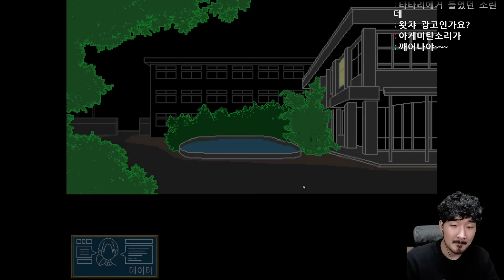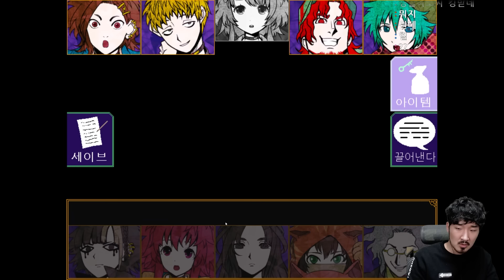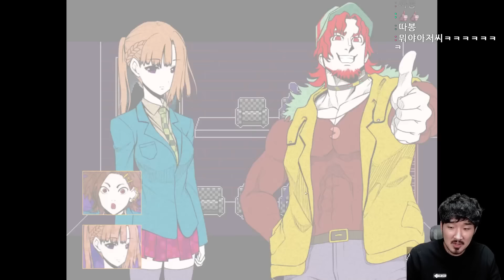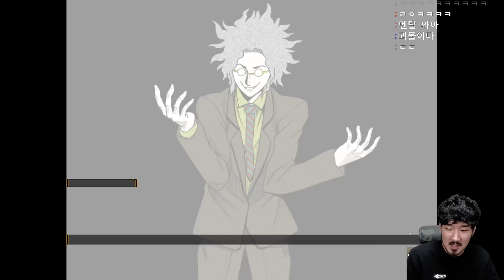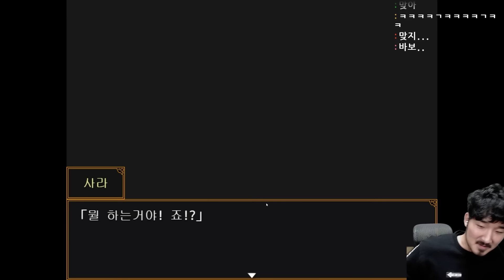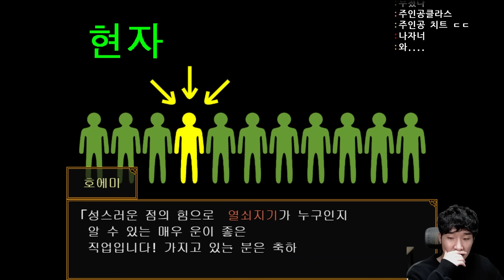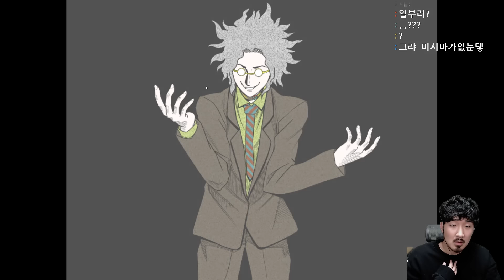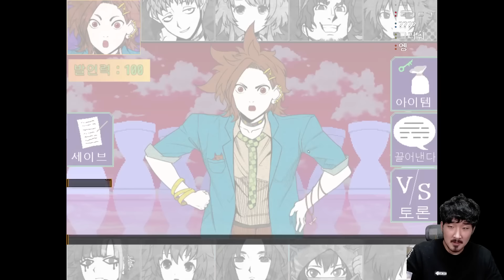나는 살고 싶으니까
쯔꾸르 데스게임 키미가시네